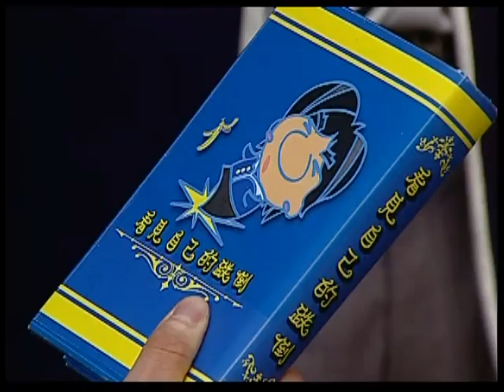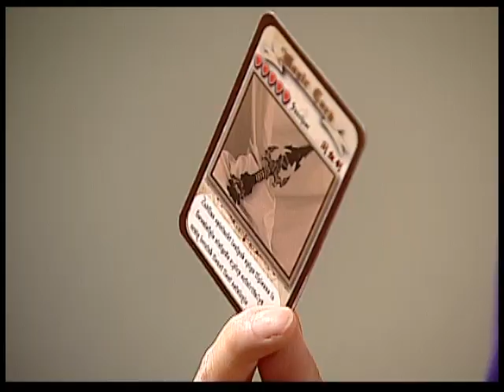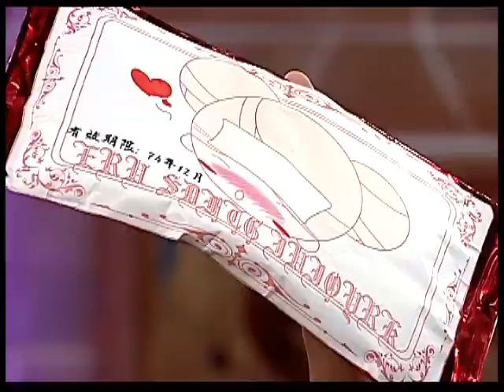🔥🔥[ENG SUB] 🧙🏻The M Riders 3 🗡️｜EP04｜萌學園3 魔法號令｜Wizard Adventure｜Taiwanese Drama｜Studio886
1. Click on "CC" button
2. Cilck the setting button 🔆 to select your language, font size and etc...